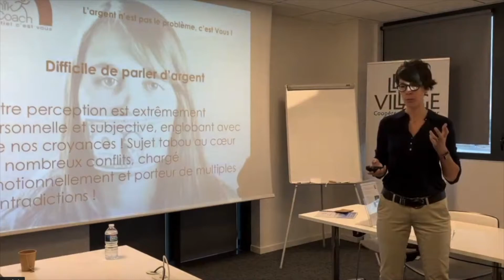Comment devenir un bon orateur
1 min pour inspirer jour 185

Des basiques à intégrer et pratique -persévérance - autodérision

Vanessa MILLET
✨Coach et speaker philanthrope✨
Affirmer sa puissance personnelle par la voix & par le corps
Accompagnements à la villa Soregia ou à distance par skype ou zoom
• Formation en ligne pour devenir coach Unik
• Formation à la prise de parole en public
• Marches sur Compostelle

🍀Vous avez des peurs, vous vous posez des questions et souhaitez atteindre un objectif, dépasser certains comportements et / où blocages ? Vous voulez transmettre un message, gagner en confiance, en affirmation de soi...

Je vous offre une session de coaching stratégique de 30 min pour faire le point sur votre situation.

👩🏻‍Je vous invite à ma Web Conférence (gratuite) pour devenir devenir un speaker philanthrope
2h pour découvrir comment passer d'Expert passionné à Orateur charismatique

Et si vous donniez vie à votre message !

🦋venez marcher avec moi et vivre une expérience d'évolution personnelle sur le mythique chemin de Compostelle. Toutes les dates 👇